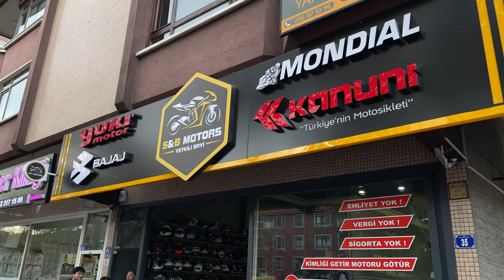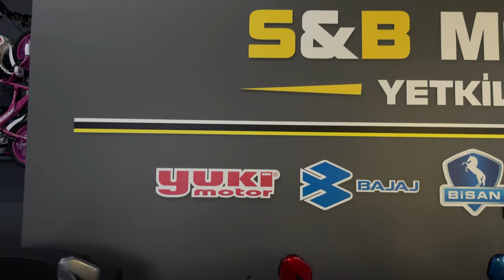BAYİDEN SIFIR DRİFT L ÇIKARTTIK - YAŞANAN SORUNLAR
Bu videoda bayiden sıfır mondial drift l satın aldık ve bir takım sorunlar yaşadık, bir yıldır drift l kullanan arkadaşımız da kendi tecrübelerinden bahsetti.